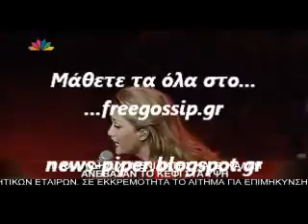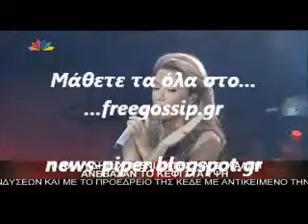πρεμιερα για Καλλιδη-Καλλη-Μενιδιατη